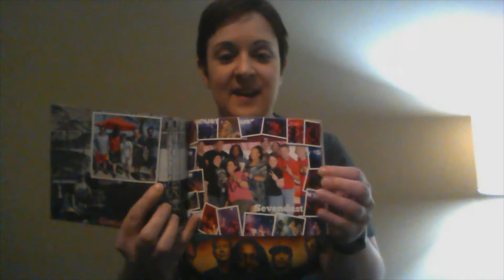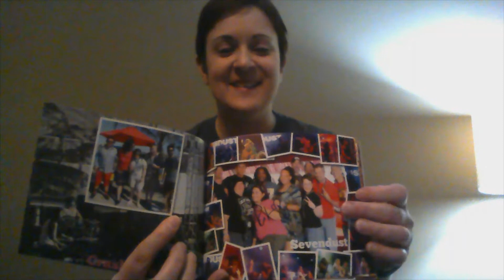Concert T-Shirt Stories Day 2 - Sevendust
Today we talk Sevendust as I try to remember what day it is.